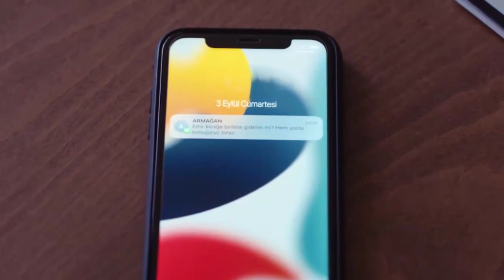Senden Daha Güzel 14.Bölüm 1.Fragman - Trailer do 14º Episódio do Mais Bonita Que Você Avançar 1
Efsun se jogou na frente de balas para salvar a vida de Emir, e depois que ela se recuperou, eles se encontraram com Sevda e conversaram sobre Emir.

Mesmo que Sevda tivesse que fazê-lo, ela disse que Emir realmente se apaixonou por Efsun.

No entanto, neste processo, Emir deixou tudo para trás apenas para que Efsun não fosse prejudicado.